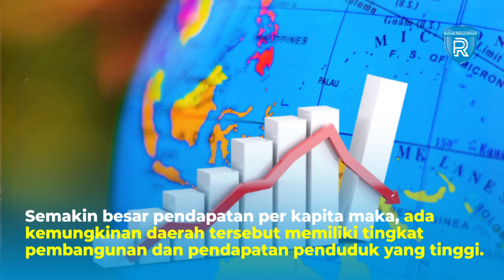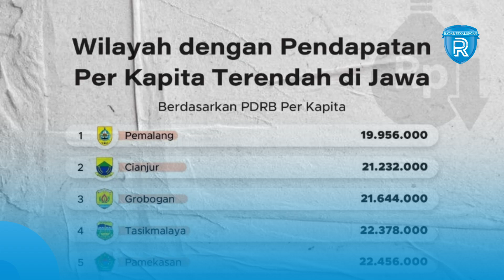Daftar Wilayah Paling Kaya di Pulau Jawa, Mana Saja?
Produk Domestik Regional Bruto (PDRB) per kapita merupakan salah satu indikator untuk mengukur tingkat kemakmuran suatu wilayah. BPS menyebut, PDRB per kapita sebagai pendapatan rata-rata penduduk yang didapat dari PDRB dibagi dengan populasi di suatu wilayah pada tahun tertentu. Semakin besar pendapatan per kapita maka, ada kemungkinan daerah tersebut memiliki tingkat pembangunan dan pendapatan penduduk yang tinggi.

Hasilnya, Jakarta Pusat ditetapkan sebagai wilayah paling tajir di Pulau Jawa, dengan PDRB per kapita sebesar Rp736 juta. Kota Kediri menyusul di urutan kedua dengan PDRB per kapita Rp527 juta, dan Kabupaten Administrasi Kepulauan Seribu di peringkat ketiga dengan PDRB per kapita Rp350 juta. Dari 10 besar daerah terkaya berdasarkan PDRB, lima kota administrasi di DKI Jakarta seluruhnya masuk ditambah satu kabupaten administrasi yakni Kepulauan Seribu. Dalam daftar 10 besar, ada satu kota dari Jawa Barat yakni Cilegon, dan satu kota dari Jawa Tengah yakni Kota Semarang.

Jawa Timur menyumbang dua kota yaitu Kota Kediri dan Kota Surabaya Sementara itu, Pemalang ditetapkan sebagai wilayah dengan PDRB per kapita terendah di Pulau Jawa tahun 2022, sebesar Rp19 juta.